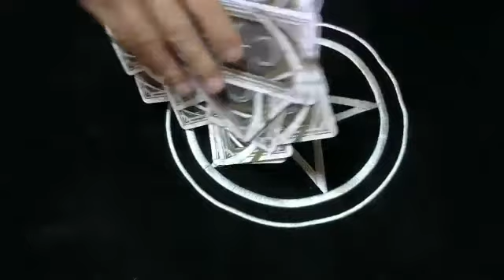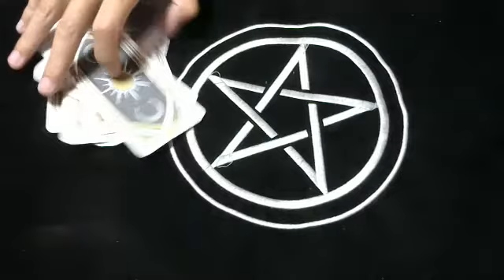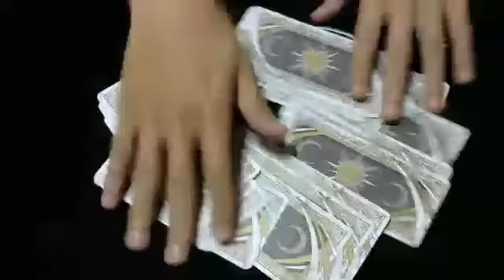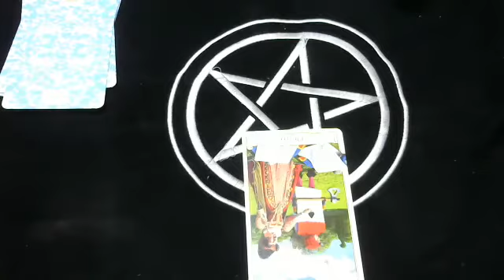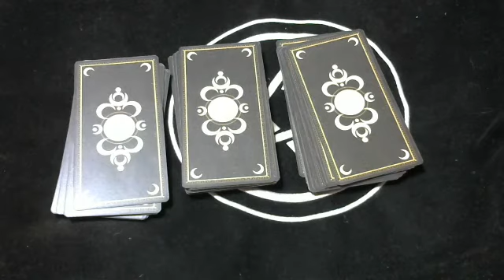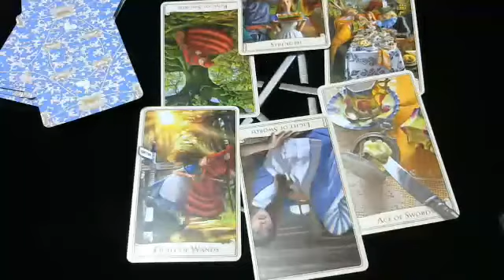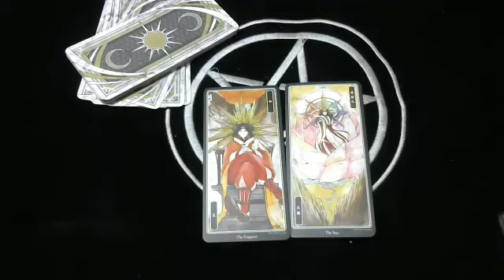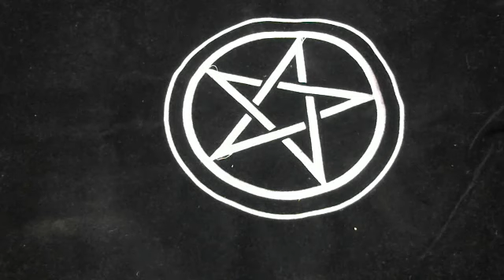エセ尊師の激甘タロット占い 2017/3/26 22:25 配信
エセ尊師の激甘タロット占い
2017/3/26 22:25 配信